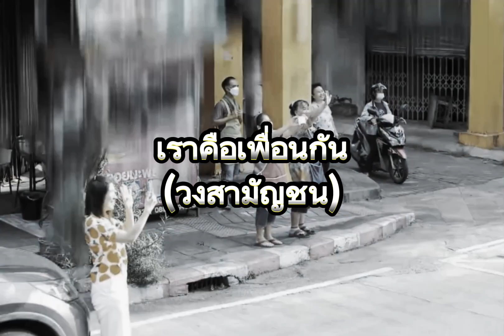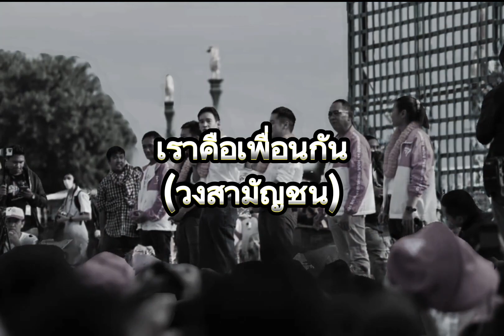เพลงเราคือเพื่อนกัน(วงสามัญชน)